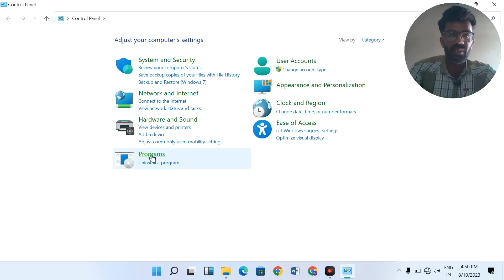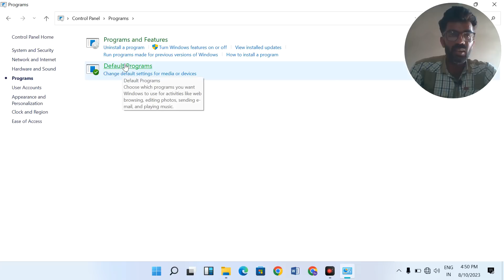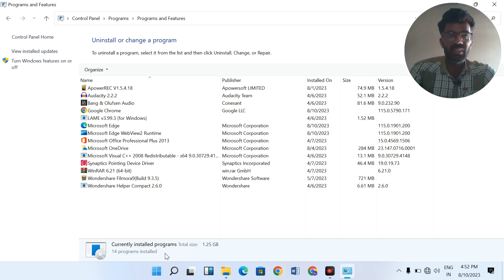How to Check Installed Parograme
Document from Muhammad Ashna